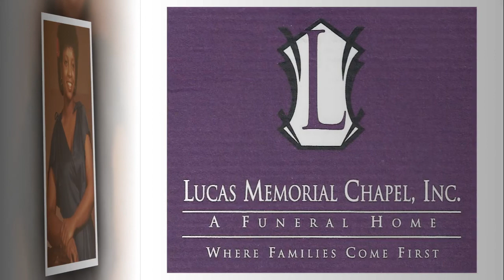Althea Townsend Video Tribute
Townsend Video Tribute